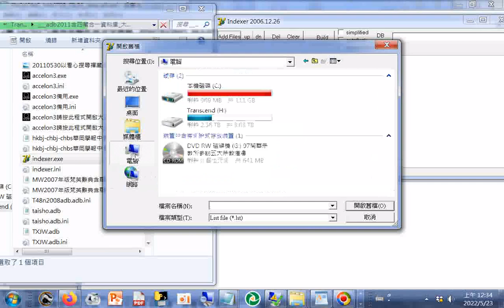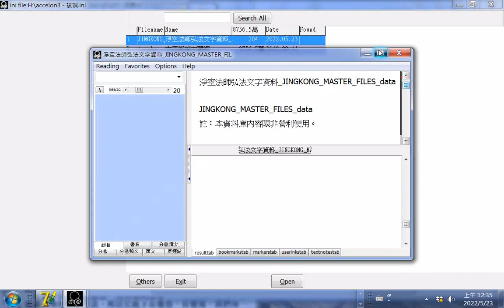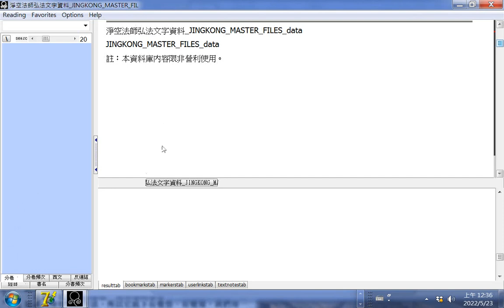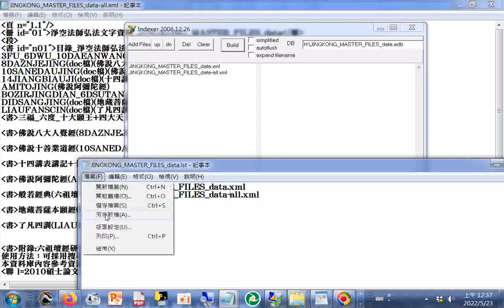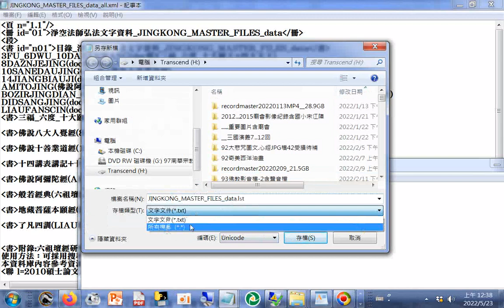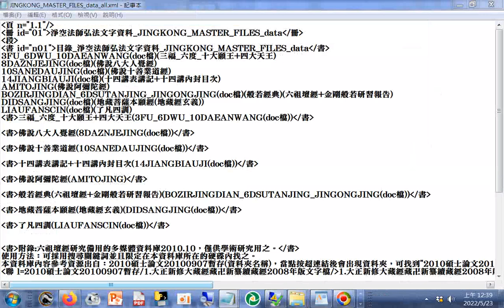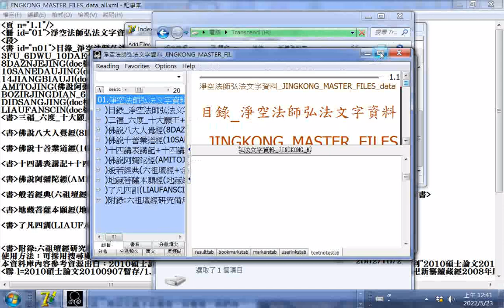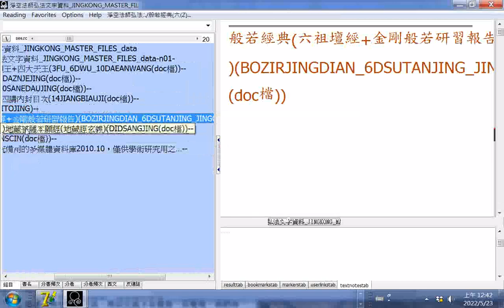JINGKONG_MASTER_FILES_data淨空法師弘法文字資料庫製作測試版20220523